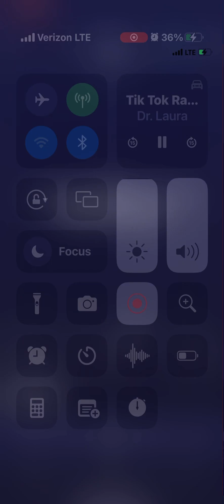Dr. Laura - Speaking with boy who LIES to his parents, Tips on what to do.